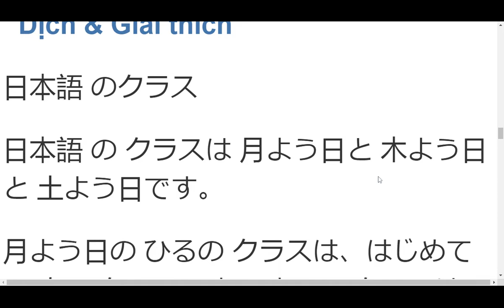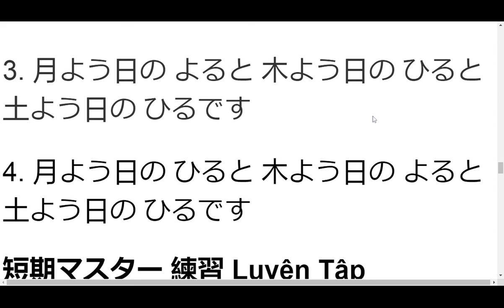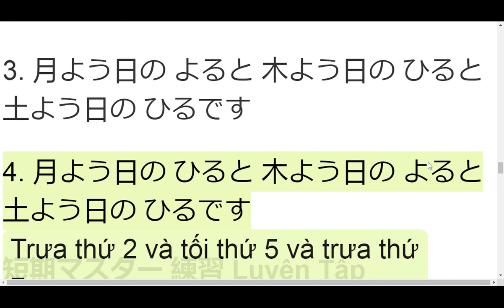n5 đọc hiểu 月曜日の昼と木曜日の夜と土曜日の昼です